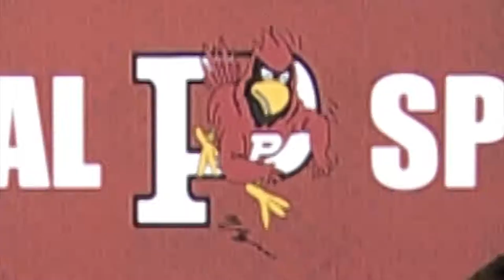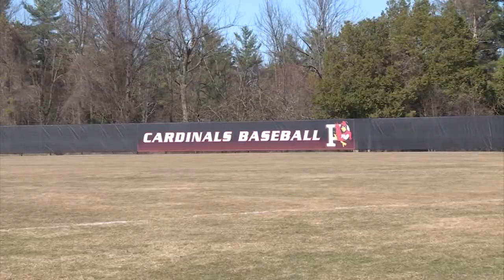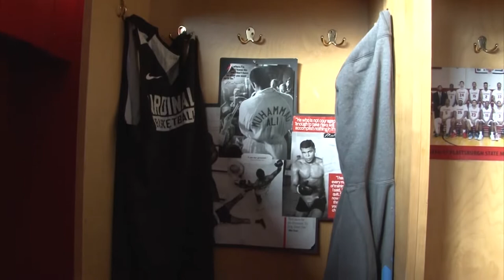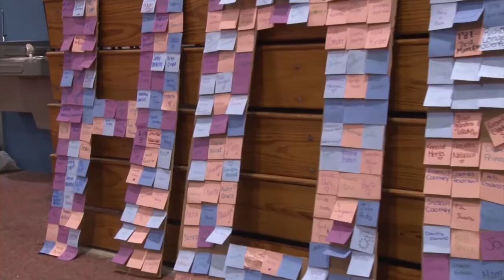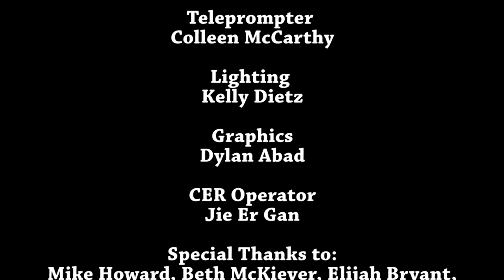Cardinal Sports Episode 4 (Spring 2017)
Make sure to watch the fourth and final episode of Cardinal Sports, Spring 2017 edition. On this episode catch some coverage of baseball and track and field, and find out what teams will be going to the Totally Teammates Championship.